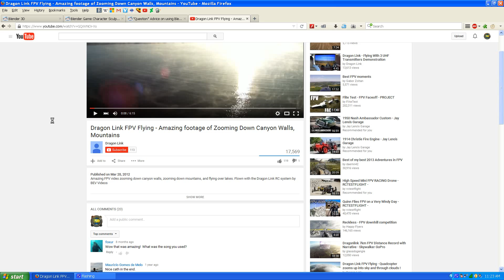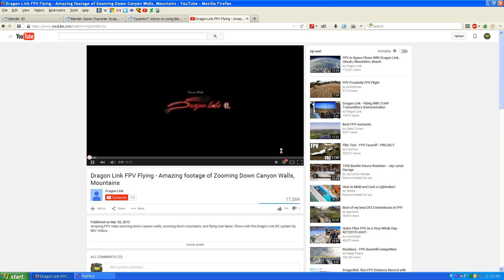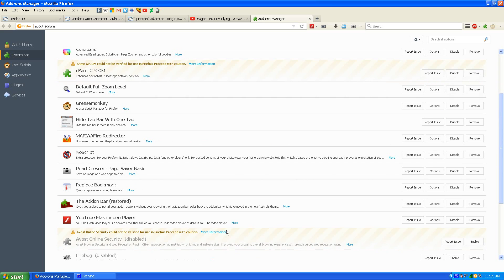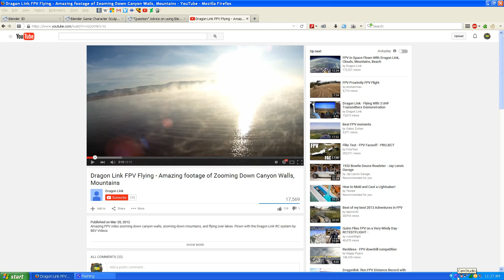HD not working on YouTube? Try this.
Every get that annoying hair-pulling problem where you can't get your resolution setting to go past 360p? It seems the problem isn't that videos aren't in HD, but rather in some cases YouTube's and/or Firefox's HTML5 implementation to play videos doesn't allow HD to work. The solution in this case is to get an browser addon that forces videos to play under Flash.

Hope this helps you enjoy your vids in all their full-screen HD glory! That's all.

Edit:
It's possible to get Firefox to work in HD without Flash by enabling webm content in about:config. It's also a bit lame that YouTube appears to be doing a system check for this as well. So you also need a user agent switcher. The HD works this way, so I don't know why they're doing this forced obsolecence type B.S.